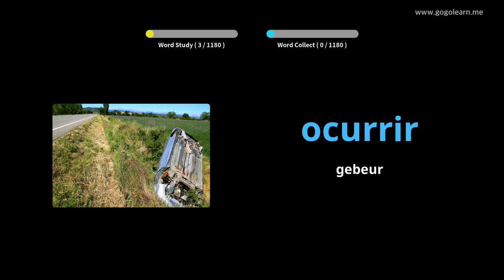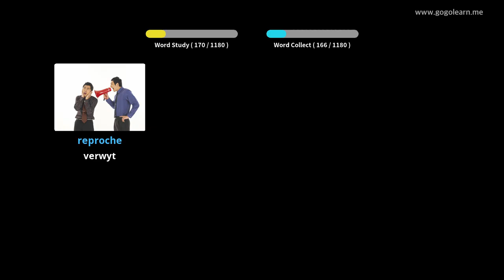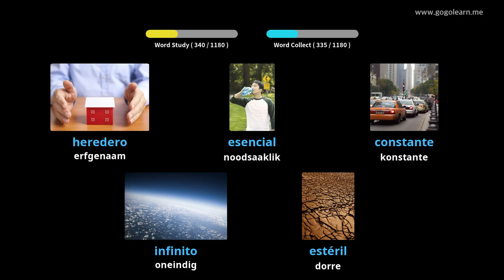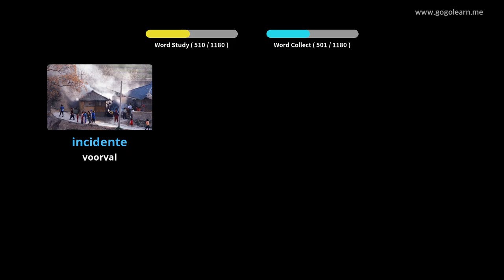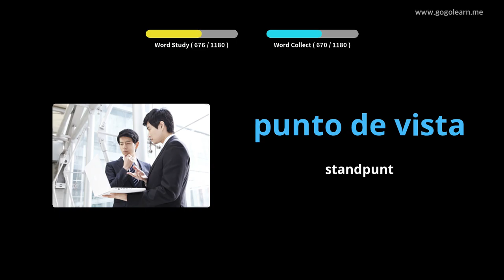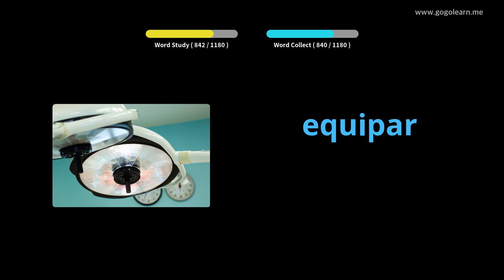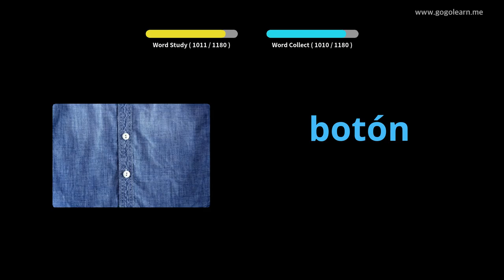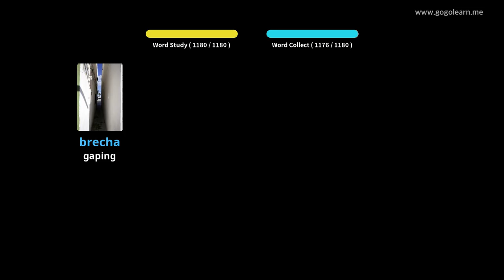Leer Spaans Deur Middel Van Prente |Spaanse Woordeskat student | Golearn